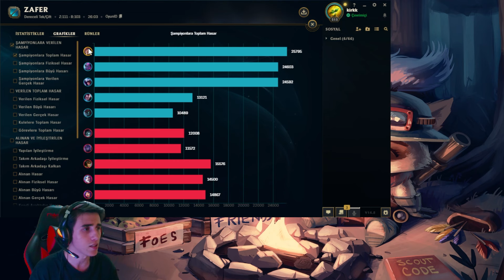Rakibe 55 MİNYON FARK Atarak Nasıl Ezersin? (SETT/TEEMO) ELOHELL'DEN Çıkma ve Lig Kasma Rehberi #5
⚜️ Selamlar arkadaşlar! Ben Aytuğ, Sezon 11 Dünya Teemo 1.si, sezon 12 EUWest 1.siyim. Bu kanalda Teemo ağırlıklı video serileri çekeceğim. Önerilerinizi, istediğiniz video serilerini veya sormak istediklerinizi yorumlarda belirtebilirsiniz.

-"Bandle İzcisi Görev Rozeti No 3 89:
 Arkadaş edin!"
⚜️Video Bölümleri:
00:00 Sett vs Yorick
15:23 Teemo vs Darius